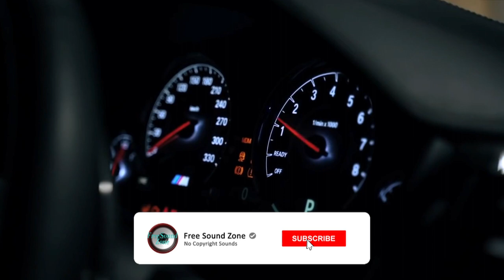Dirty Palm - To The Back[FSZ- Video Release] No Copyright Music